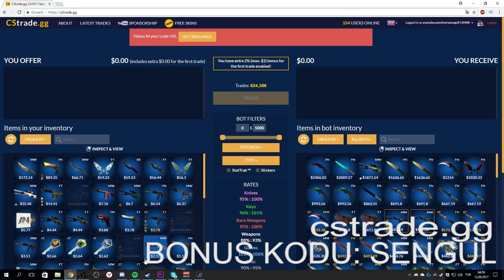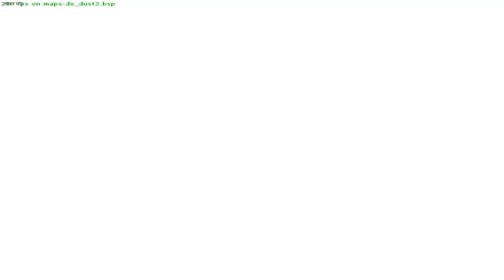GLOBAL ELİTE EN KOLAY MAÇ! AWP ACE! | Globale Doğru #2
BEDAVA %2 (2$) KODU: SENGUL